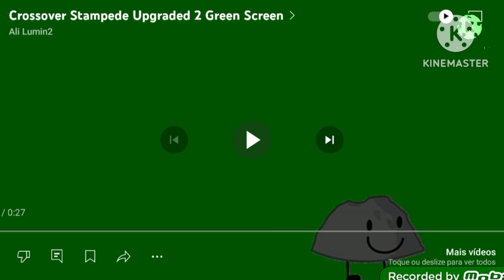Crossover Stampede Upgraded 3 Green Screen